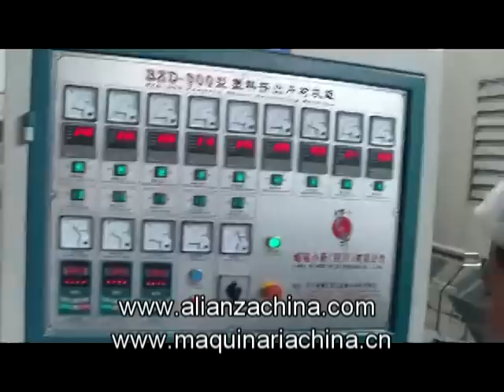Extrusora de Film para fabricar vaso de plastico desechable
Esta es una maquina extrusora para fabricar film de vaso de plastico desechable.